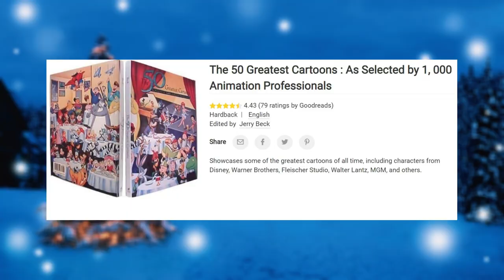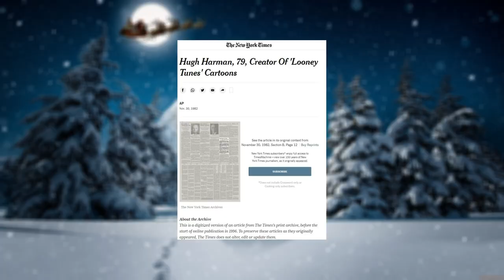The Legacy of MGM's "Peace on Earth" (1939)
Around the start of World War II, MGM made a cartoon for Christmas called "Peace on Earth." Find out about the fascinating story behind this darker (but oddly peaceful) short film, and the mystery behind it's (possible) Nobel Peace Prize nomination.

Follow the JBCT Twitch to join in on streams where fun videos like this are made! Streaming every Monday at 4:30pm ET!